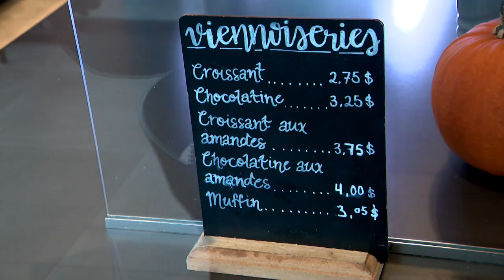Fermeture de la route 352 : les revenus des commerces amputés de moitié - reportage